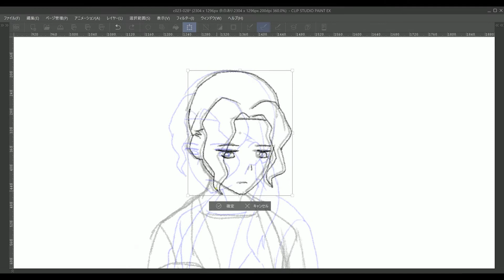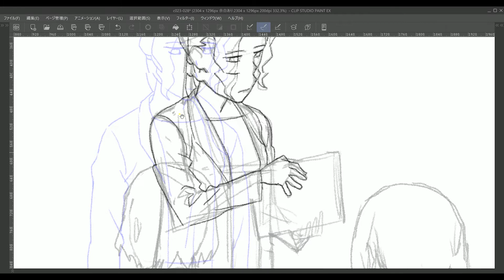cut-023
ハロウィン・パジャマ、カット23の原画作業です。